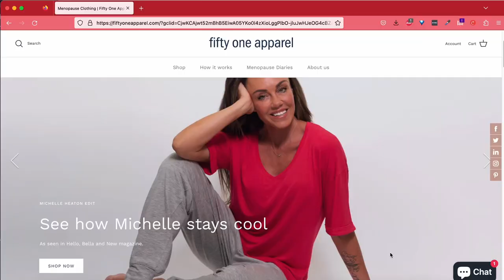Formication: Menopause's surprising symptom you should know about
Wondering why you're experiencing a strange crawling  feeling on your skin during menopause?  Watch this video to explore the phenomenon of formication, its connection to hormonal changes and practical tips to cope with this symptom effectively.

0:00 Intro
0:22 What is menopause?
0:52 What is formication?
3:19 How to ease symptoms
6:26 Medical help for formication
7:34 Talking
8:36 Don’t worry!

(PS My videos and blogs are for entertainment and informational purposes only. No material is intended to be a substitute for professional medical advice, diagnosis and/or treatment. My aim is to support, not replace, discussion with your doctor or healthcare provider – they know what’s best!)